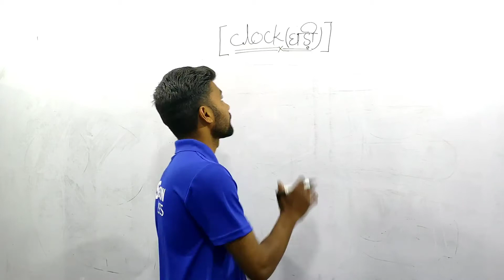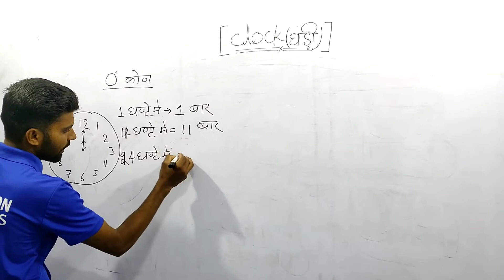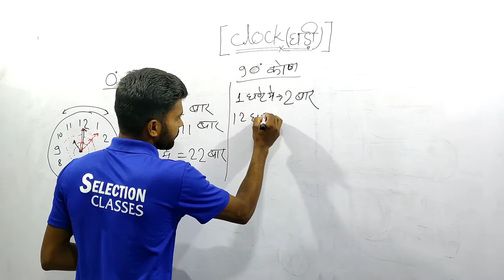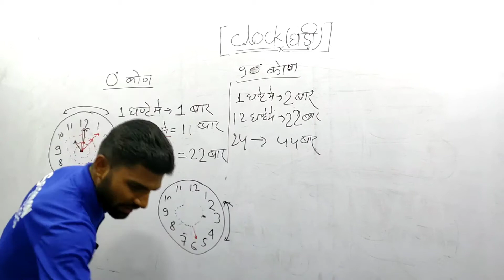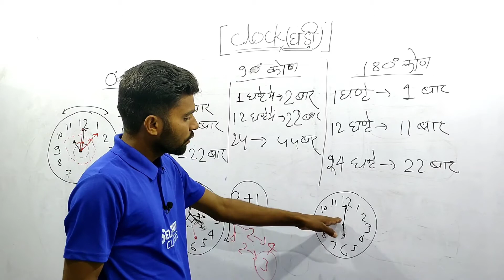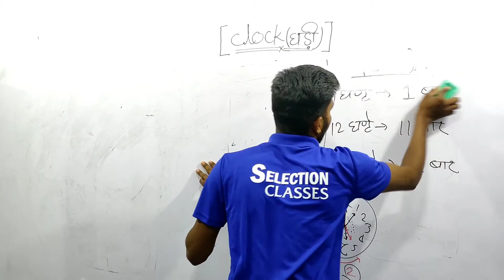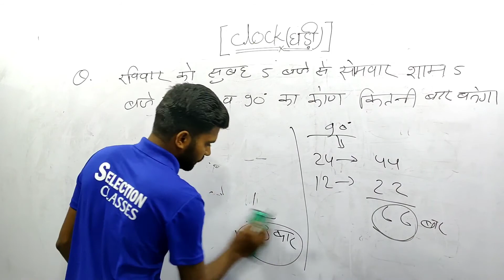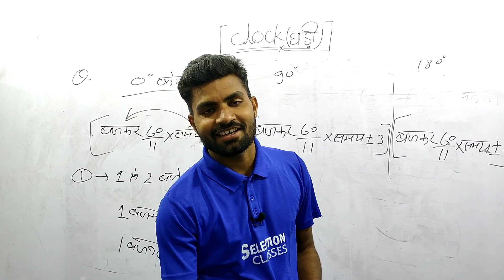Clock Part 5 | Clock counting Problem Tricks | Clock Reasoning | Problems | Questions & Solutions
Wel Come Friends

Clock Part 4 | Clock counting Problem Tricks | Clock Reasoning | Problems | Questions & Solutions
Clock reasoning tricks in hindi | Clock counting Problem Tricks | Clock Reasoning |

           Don’t forget to suggest our channel
                        Team “Selection Classes

OTHER YOUTUBE KEYBOARD :-
Clock ,
Clock reasoning,
clock,
Clocks Reasoning,
Clocks Reasoning Tricks,
clock math trick,
clock reasoning tricks in hindi,
clock short trick,
problems on clocks,
questions on clock,
questions on clock reasoning,
clock solving tricks,
clock solution,
clock math,
clock reasoning dear sir,
clock short trick,
clock trick,
reasoning clock,
reasoning tricks
Clocks Reasoning,
Clocks Reasoning Tricks,
clock math trick,
clock short trick,
problems on clocks,
questions on clock,
clock solving tricks,
clock solution,
clock math,
clock trick,
reasoning clock, reasoning tricks
rrb,
railway,
rrb ntpc,
rrb ntpc reasoning by deepak sir wifistudy,
clock reasoning,
clock reasoning tricks,
clock reasoning by deepak sir ntpc,
clock reasoning for group d,
reasoning clock question,
reasoning clock question tricks,
clock reasoning questions in hindi,
clock questions for ntpc,
clock questions for group d,
clock questions for railway,
clock reasoning with tricks
bank preparation,
online coaching for bank,
ssc exam preparation,
Clock Tricks,
Reasoning,
Railway ALP,
Group D,
 problems on clocks,
easy way of solving math problems,
general aptitude tricks,
sums on clocks
fast trick for clock reasoning,
clock reasonings,
RRB NTPC, GROUP D, MTS, UPP, CLOCK TRICK IN HINDI, clock trick, miiror image, mirror clock